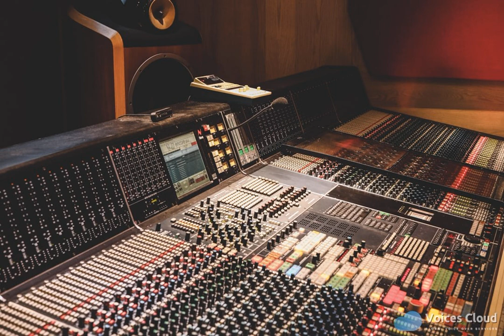Voice Over Actors | American Female Commercial Voice Over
Female Voice Over (Commercial)